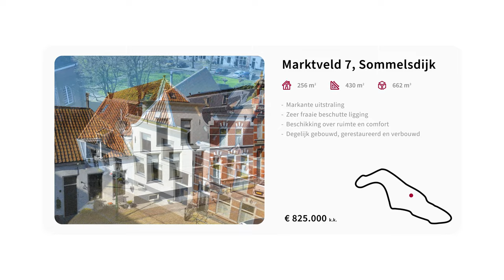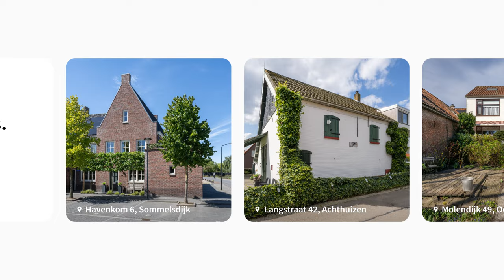Marktveld 7, 3245 AM Sommelsdijk. Vraagprijs € 825.000,-- k.k.